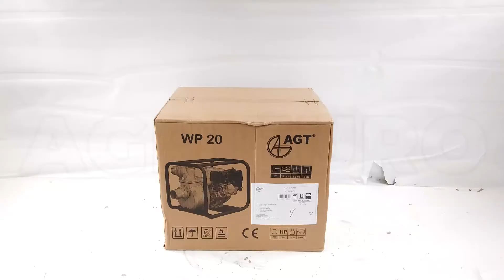Montaje Motobomba de riego con motor de gasolina AGT 2" GX160 - Racores de 50 mm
La motobomba de riego GX160 es una máquina ideal para mandar el agua a grande distancia con alta presión.

Este modelo represente el equilibrio perfecto entre potencia y dimensiones, además, es muy fácil de transportar.

Es de fundamental importancia cuando se tiene que distribuir el agua en ausencia de electricidad, o en el campo, cuando hay que aspirar agua de un pozo, un estanque, cisternas y cubas de difícil acceso, o incluso cuando se tiene que drenar un sótano o un garaje inundado.

La bomba es autocebante y puede empezar a trabajar simplemente rellenando el agua a través del tapón correspondiente en el cuerpo de la bomba.